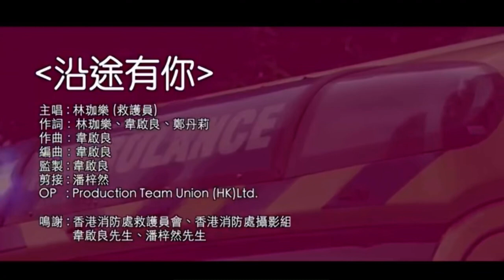HKFSD 消防處 2022 SONG 感謝每位救護員